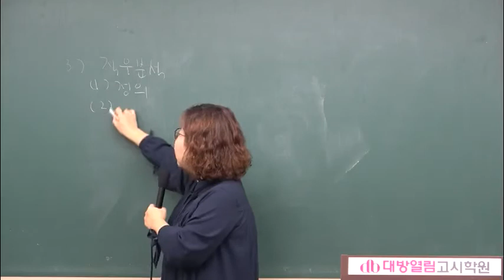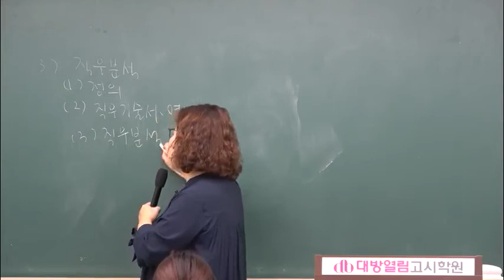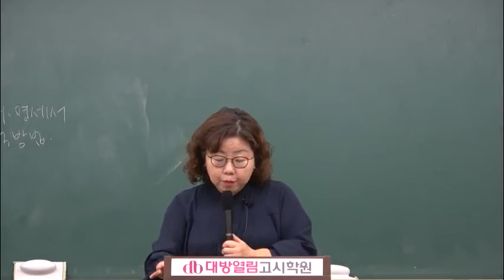간호직공무원 동영상강의 2020 간호관리 단원별 문제완성 06강